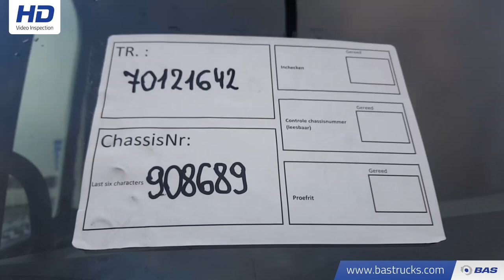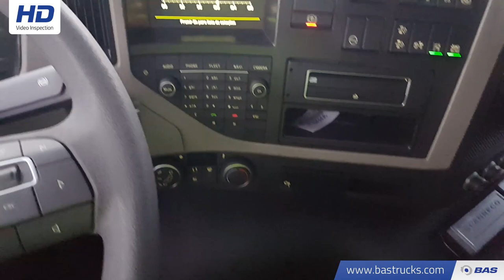70121642 Volvo FM 420